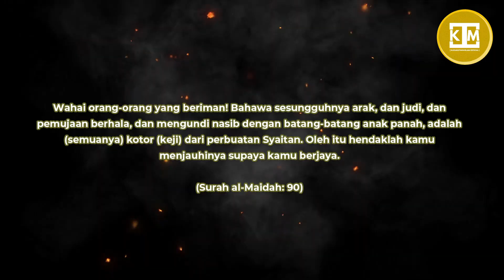🇮🇩 HAMPIR KIAMAT !! NEGARA ARAB INI BAKAL PUSAT JUDI TERBESAR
Jenama kasino besar Amerika Syarikat, Wynn Resorts bakal melebarkan perniagaan di Emiriah Arab Bersatu (UAE) negara yang sebelum ini tidak membenarkan aktiviti perjudian. Syarikat yang bertapak di Nevada sebelum ini mengumumkn bahawa perjanjian berbilion dolar dengan UAE bakal menyaksikan syarikat itu membuka hotel mewah dengan 1,000 bilik, 10 restoran dan kemudahan 'perjudian' di bandar Ras al-Khaimah